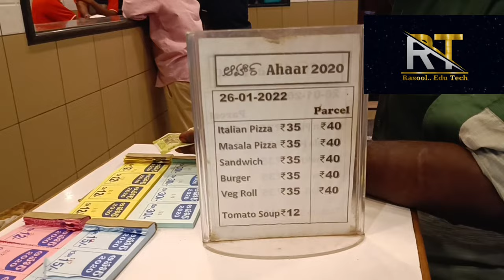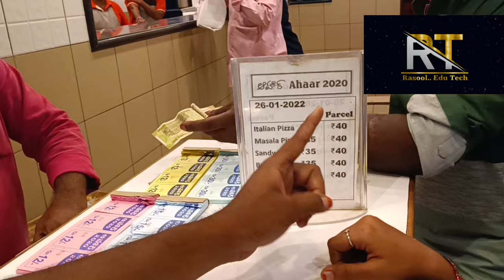ఆహర్ 2020 మన కడపలో పదండి రుచి చూద్ధం || Best For Evening Snacks || Main Branch Near Gokul Lodge.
Ahaar 2020 Madras Raod:-

19, 86-87, Madras Rd, near Gokul Lodge, Urlagattu Podu, Ganagapeta, Kadapa, Andhra Pradesh 516001

It's one of the best places you can go for amazing chat food. It's always packed with people from 5 pm every day. Their soup is one of the best and cheapest. The second best thing is the sandwich. Other things that are available are also tasty their prices are cheap as well.